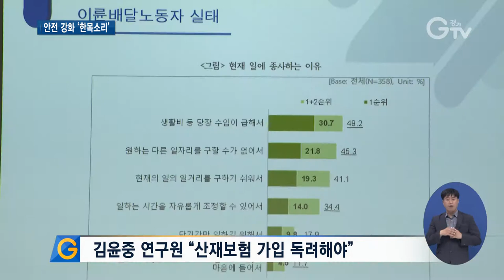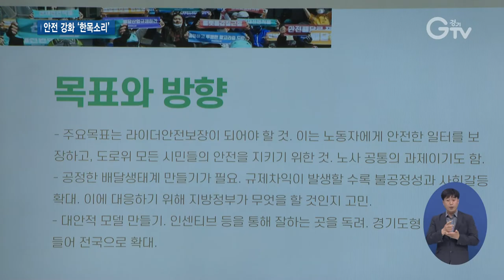플랫폼 배달노동자 정책토론회 개최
[앵커멘트] 언택트 시대, 플랫폼을 기반으로 한 배달노동자들이 늘고 있습니다. 문제는 사고 위험이 높고 근무 환경이 열악하다는 건데요. 노동인권 사각지대에 놓인 플랫폼 배달노동자를 위해 경기도와 경기도의회가 정책 토론회를 열었습니다. 최창순 기자가 취재했습니다.

[리포트]
경기도와 경기도의회가 플랫폼 배달노동자들의 현실을 조명하고 노동조건을 개선할 수 있는 방안을 찾기 위해 정책토론회를 열었습니다.

[녹취] 이은주 / 경기도의회 경제노동위원장
“경기도 플랫폼 노동자 지원 조례가 통과되었지만 여전히 우리 산업현장에서 플랫폼 노동자들이 직면하고 있는 문제를 해소하기 위해서는 더욱 세부적인 내용을 만들어야 할 시점이라고 할 수 있습니다.”

경기도의원과 공무원, 배달사업자, 근로복지공단, 플랫폼 노동자 등이 참석해 열띤 토론을 벌였습니다.

김윤중 경기도일자리재단 연구원은 발제를 통해 경력이 쌓일수록 숙련도가 증가하는 타 업종과 달리 배달노동자는 언제든 사고위험에 노출될 수 있다며 산재보험 가입을 독려해야 한다고 언급했습니다.

구교현 라이더유니온 기획팀장은 경기도가 지자체로서 유일하게 플랫폼노동 전담부서와 지원 조례를 만든 만큼 모범 사례를 보여 달라고 말했습니다.

이어진 토론에서 강정훈 배달대행업체 대표는 배달노동자에게 직접적으로 필요한 것은 고용·산재보험이라고 강조했습니다.

[녹취] 강정훈 / ㈜링크플러스 대표
“산재는 배달 라이더의 가장 기본이라고 저는 생각을 하는 부분입니다. 그래서 산재 관련 부분들이 정비가 돼서 배달대행의 근로자들, 종사자들이 좀 더 안전하게 배달대행을 수행할 수 있었으면 하는 바람입니다.”

이근열 근로복지공단 부장은 산재보험은 가장 기본적인 사회보험이기 때문에 사업주가 가입해주지 않아서 혜택을 받지 못한다는 것은 성립되지 않는다며 인식 개선에 힘쓰겠다고 밝혔습니다.

마지막 토론자로 나선 김규식 경기도 노동국장은 이날 토론회에서 논의된 의견들을 단계별로 나눠 지속적으로 추진하겠다고 밝혔습니다.

[녹취] 김규식 / 경기도 노동국장
“실질적으로 오늘 제안됐던 안에 대해서 바로 경기도가 할 수 있는 것 그러니까 즉시 할 수 있는 것, 단기과제와 중장기과제로 나눠서 저는 할 거거든요.”

경기도는 토론회 내용을 바탕으로 플랫폼 배달노동자의 안전을 강화할 수 있는 지원방안을 구상하고 있습니다.

[자막]
1.플랫폼 배달노동자 정책 토론회/경기도의회(10월22일)
2.이은주 / 경기도의회 경제노동위원장
3.김윤중 연구원 “산재보험 가입 독려해야”
4.구교현 팀장 “경기도가 모범 사례를 만들어 달라”
5.강정훈 / ㈜링크플러스 대표
6.이근열 부장 “산재보험 인식 개선하겠다”
7.김규식 / 경기도 노동국장
8.영상취재 : 류민호 서경원, 영상편집 : 윤지성